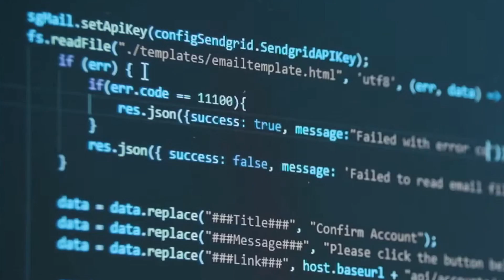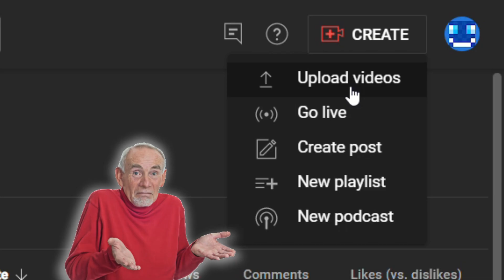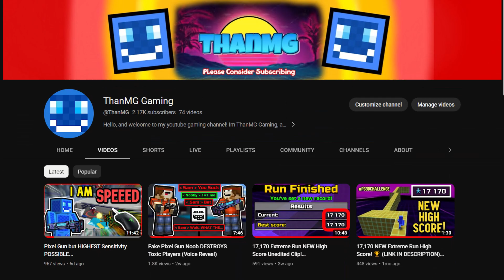This Needs to Stop...❌ | Pixel Gun 3D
I do sound angry for some reason but I can assure you that I'm not actually mad lol 😅
(I was trying to speak up and was close to the mic)